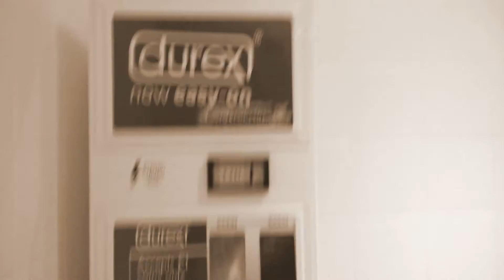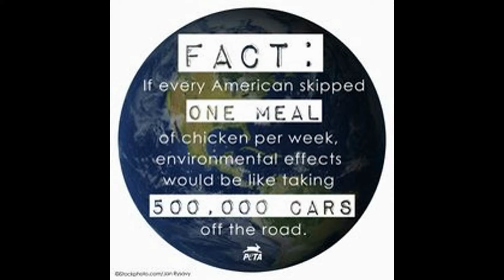Militant Vegan!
Here I am special message form Durianrider

and this